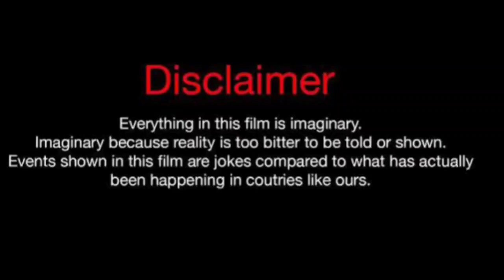Emre Bey Vs Alp Navruz Real Life Partners 2024